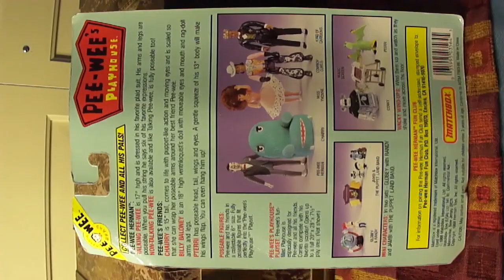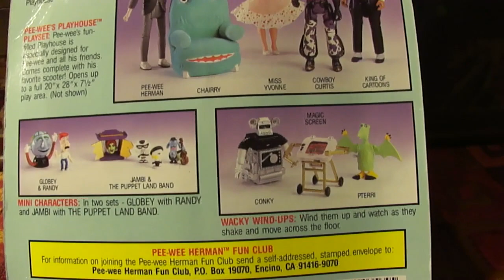Vintage King of Cartoons - From Pee Wee's Playhouse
King of Cartoons 1988 - From Pee Wee's Playhouse, Poseable figure by Matchbox. Never opened. Collectibles.